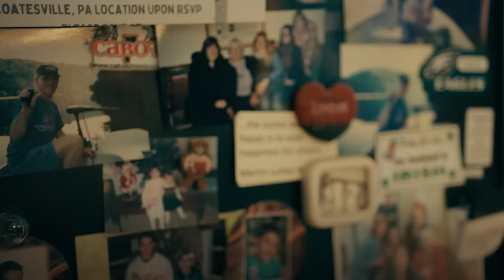Meet Stephanie McLimans from Chester County, PA.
Stephanie McLimans is a passionate advocate for democracy and civic engagement. As part of a steelworker family, she strongly supports the Harris-Walz ticket in the upcoming presidential election. Stephanie's political views are shaped by her deep love for America and her belief in the importance of respecting the Constitution and people's rights. She is particularly concerned about women's healthcare rights and the need for leaders who will protect them.